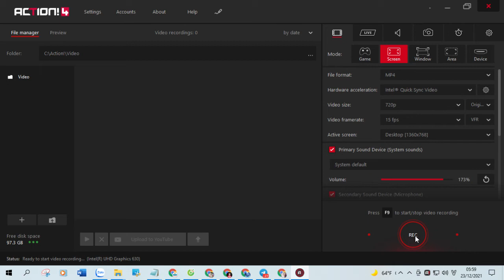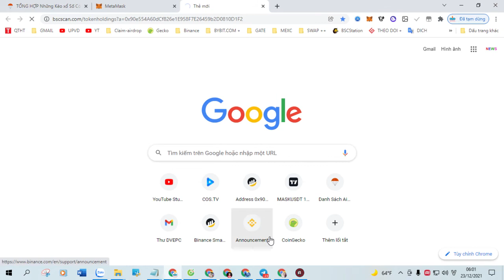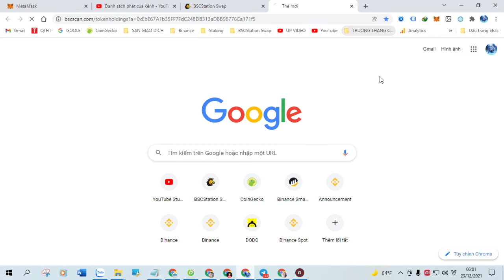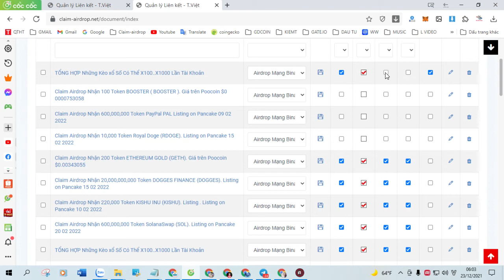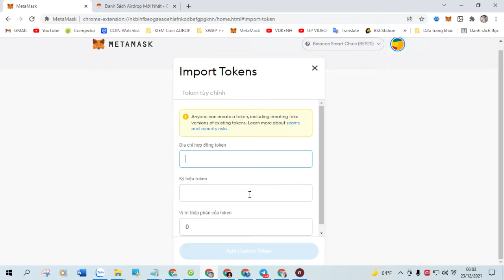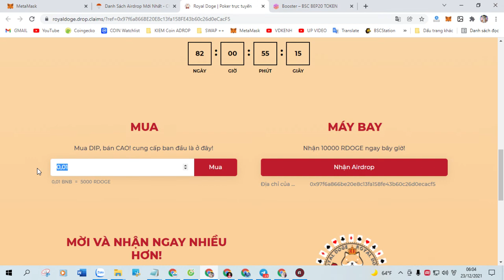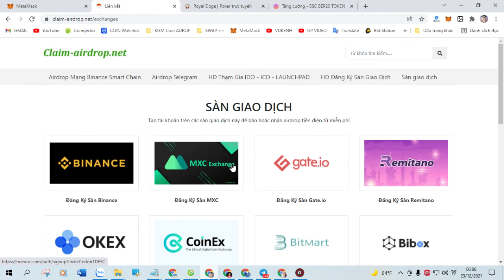Claim Airdrop Nhận 500,000,000 Token Anchor (ANC), Mạng BSC Ví Trustwallet, MetaMask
+ Bước 1: Sao chép Contract :  0xf8A877A1dB1D27FcbfD34d8D49999fDFf1e5F773

+ Bước 2: Truy Cập Web Tại Đây Click ( Claim Airdrop ) Nhận Token